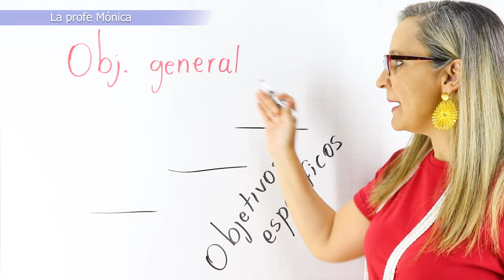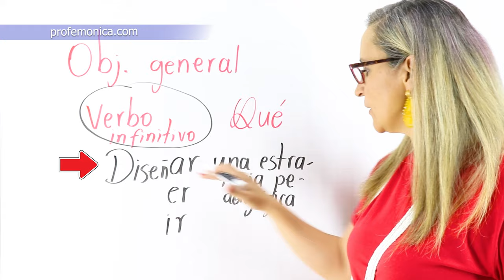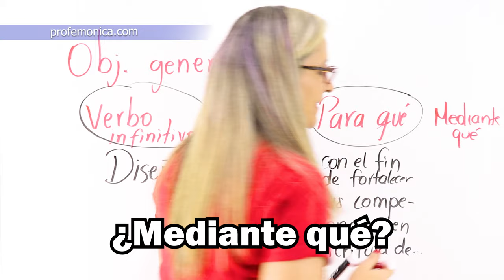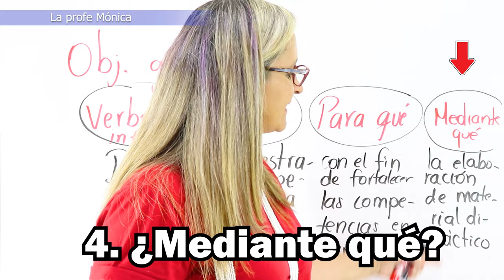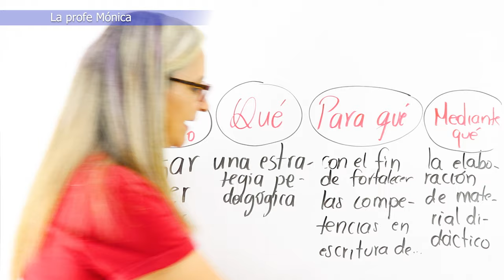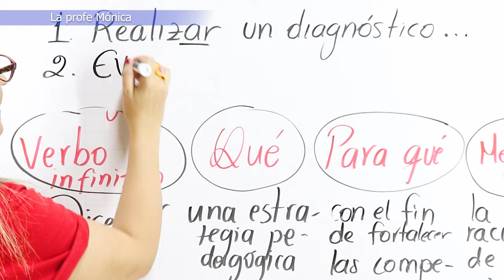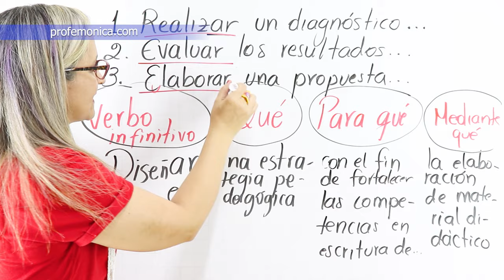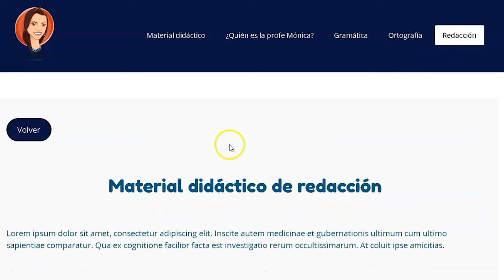¡Superfórmula! para redactar OBJETIVOS / Objetivos generales / objetivos específicos